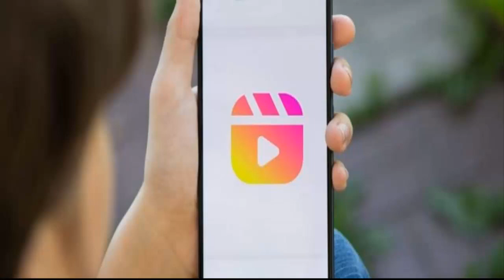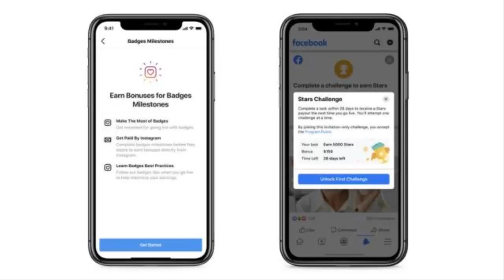Instagram REELS começa a EXIBER vídeos com ANÚNCIOS 2021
Instagram Reels começa a exibir vídeos com Anúncios, Os anúncios terão até 30 segundos e irão figurar no feed normal dos Reels, ao lado dos conteúdos que os usuários postam e assistem no Instagram.